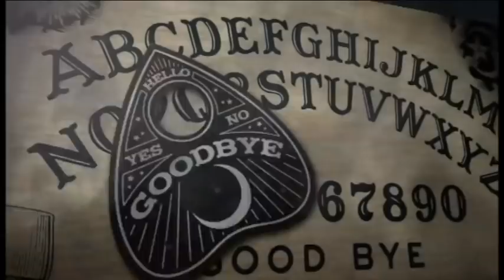EP 243: A Baker's Dozen No One Invited to the Party and a Bad Donut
Can you pronounce the word for the fear of Friday the 13th? We're not sure we can but we've got some great fun facts for you! This week, to usher in the Halloween season, Em's covering the history of the superstitions behind Friday the 13th. Then Christine brings us the second part in her two part series on Laci and Scott Peterson. And Em might have some not-so-savory things they're giving Christine in their will... and that's why we drink!